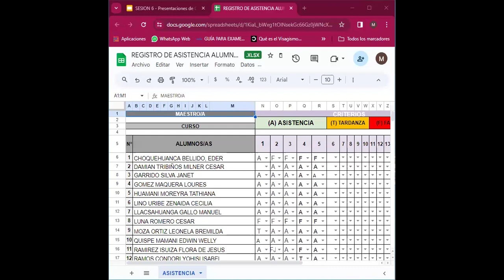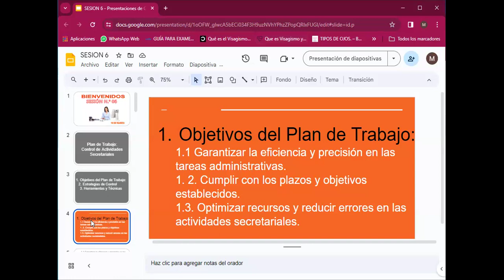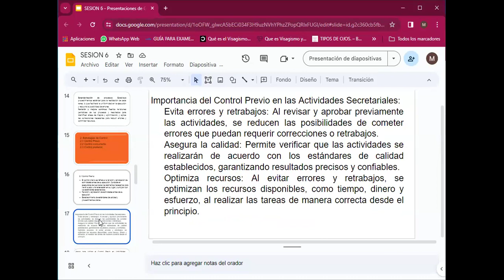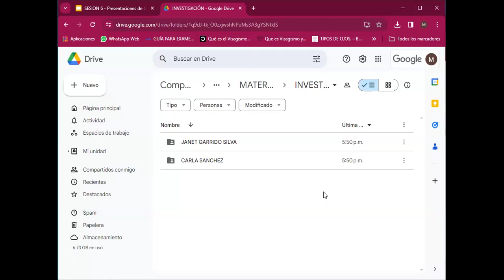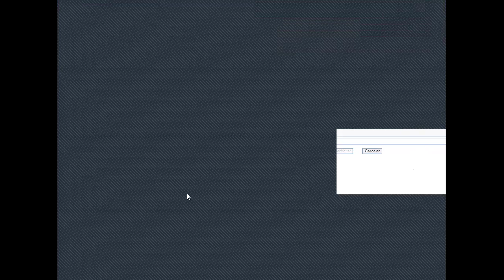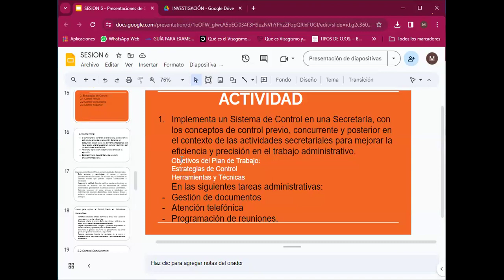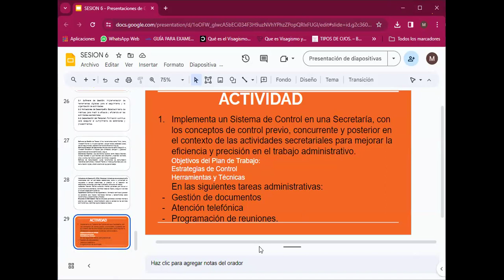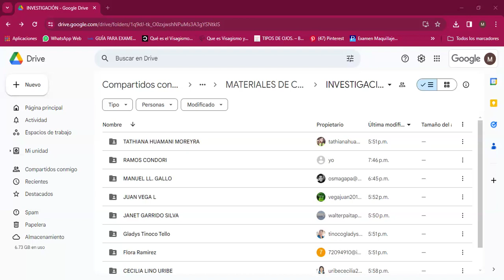ORGANIZACION Y ADMINISTRACION DE OFICINA PCEL SESION 06